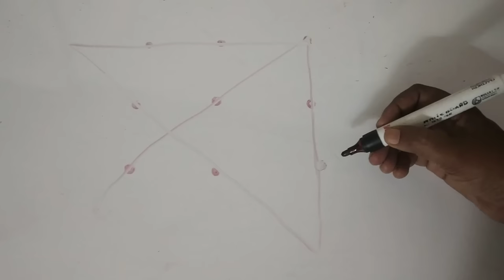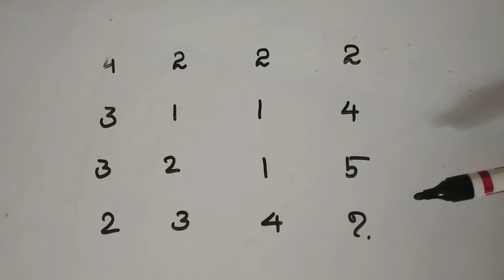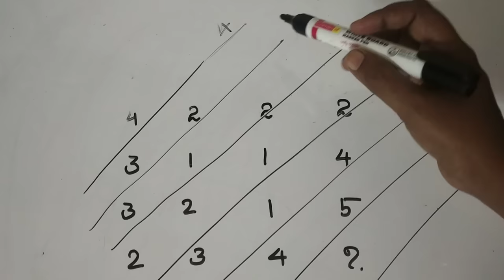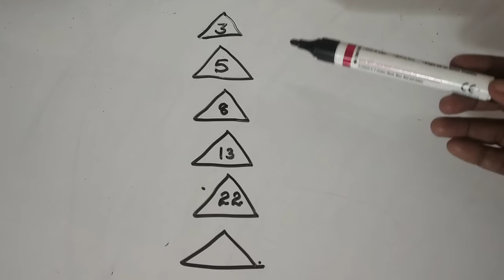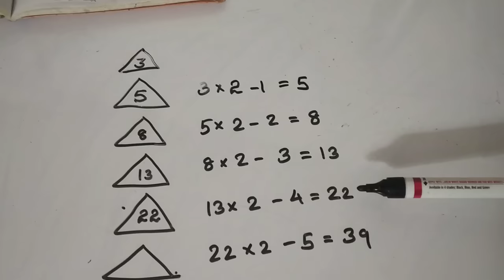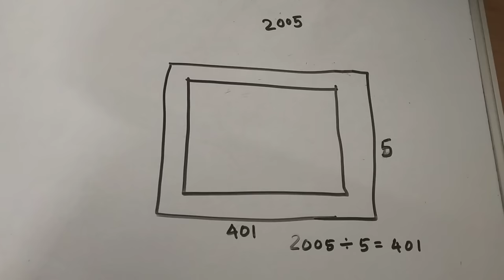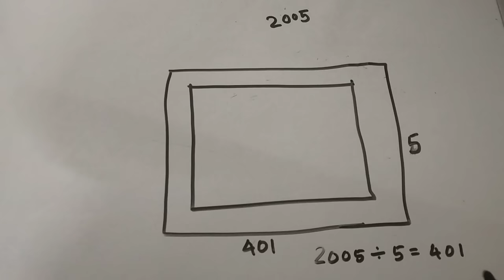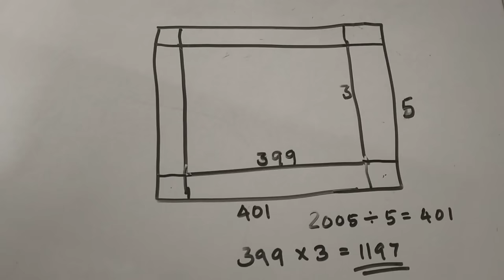Mathematics puzzles#ഗണിത പസിലുകൾ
This is a collection of five mathematics puzzles and its answers. Children can use this puzzles for school maths fair.